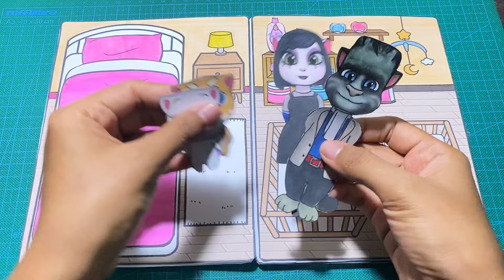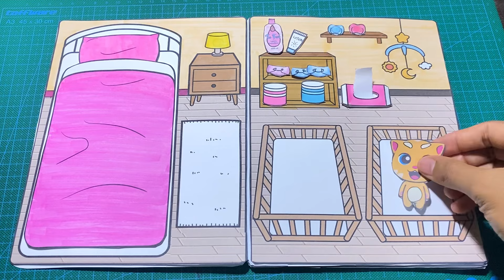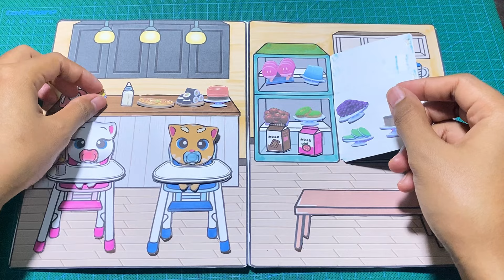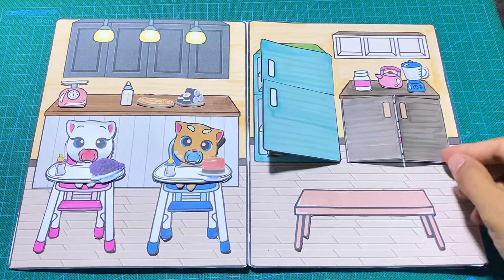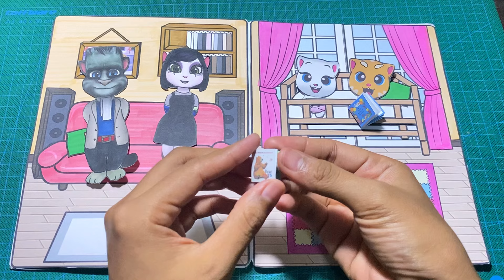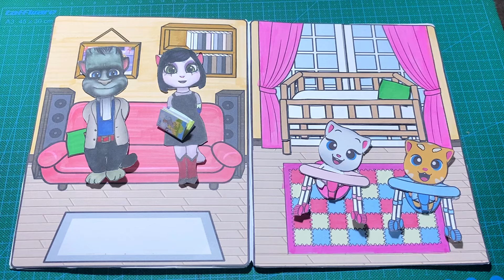🐈🐈‍⬛😻💖 My talking tom and angela becomes parent of angela and ginger || DIY paper doll house